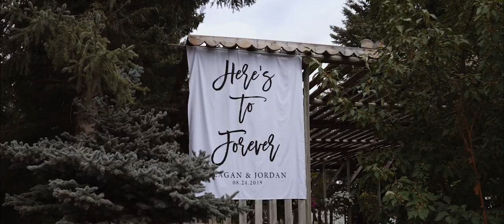GORGEOUS BRIDE lives out her DREAM Wedding Day! // Jordan & Teagan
When I stepped foot into the ceremony and reception venues for the day, I knew that Teagan and her husband Jordan outdid themselves. The greens, the details, the signage everything had a flow that was unmistakably and meticulously thought out.

This gorgeous bride and groom was SO easy to work with, and shooting their wedding day was both and honor and a dream! You can easily sense the love for each other and their chase for adventure. Please enjoy their wedding highlight video!

VENDORS:
Photography: Madison Jamie Photography @ instagram: @madisonjoue
Second Photography: Jackie Kalch @ Instagram: @JackieKalchPhoto
Second Videographer: Ron Harvey Instagram: @ron.pagz
Cake: NONE OTHER THAN THE BRIDE HERSELF Teagan Kinnon Instagram: @teaganbogey
Venue/Food: The Saskatoon Farm @ Instagram: @saskatoonfarm